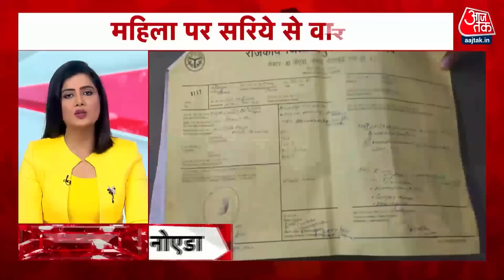Hindi News Live: आपके शहर, आपके राज्य की 100 बड़ी खबरें | 100 Shahar 100 Khabar | 7th Sep 2022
उज्जैन में रणबीर-आलिया के विरोध बजरंग दल का प्रदर्शन, बीफ वाले बयान को लेकर विरोध... काले झंडे के साथ रणबीर आलिया का विरोध... पुलिस के साथ बजरंग दल कार्यकर्ताओं की झड़प... फिल्म ब्रह्मास्त्र से पहले महाकाल का दर्शन करने आए थे रणबीर- आलिया... विरोध की वजह से बिना दर्शन किए लौटे